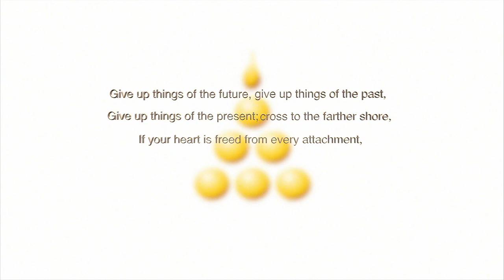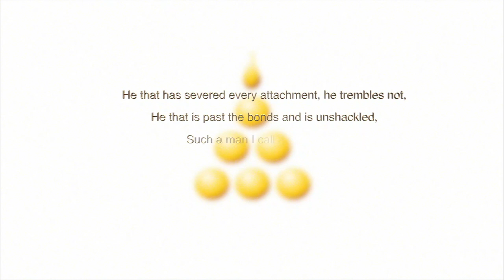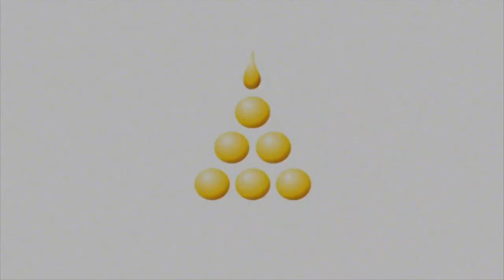The Story of the Treasurer's Son who married a Female Acrobat - A tale from the Dhammapada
The Story of the Treasurer's Son who married a Female Acrobat is a tale from the Dhammapada commentary. It is about a rich young man who joins a group of tumblers in order to marry a renowned female acrobat with whom he fell in love. Finally they return to Rajagaha to an encounter with the Buddha. These are the events behind verses 348 and 397 of the Dhammapada, including a story from the past.